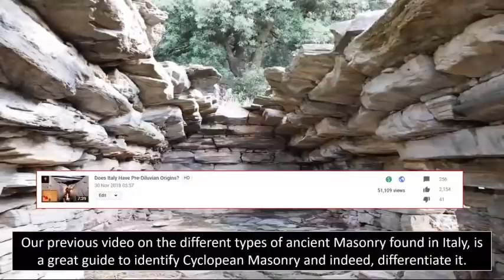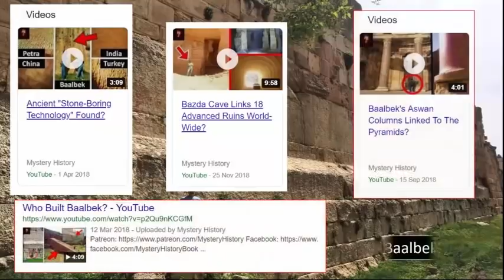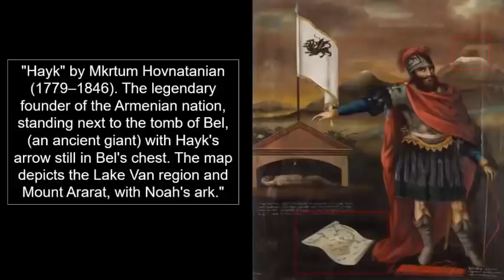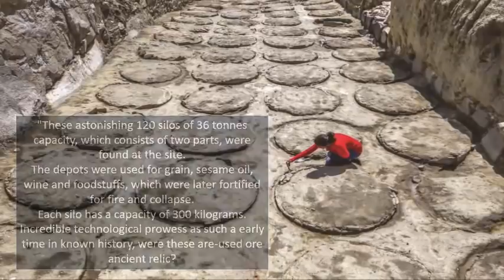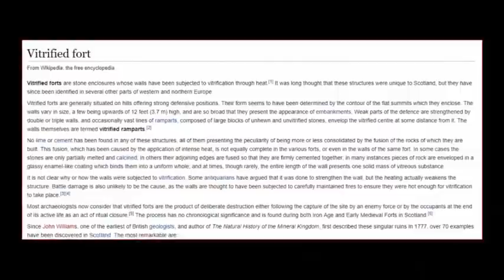Impossible Astonishing Ancient Fortresses 🏰☁️